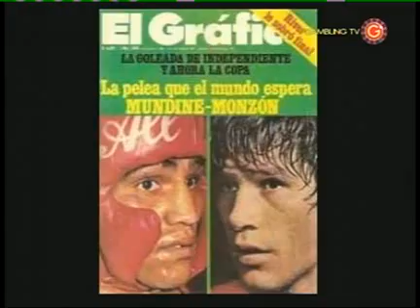BOXEO DE COLECCION 49B - MONZON - MUNDINE